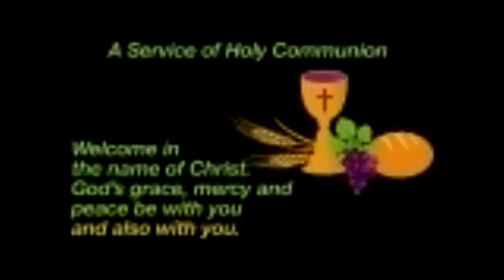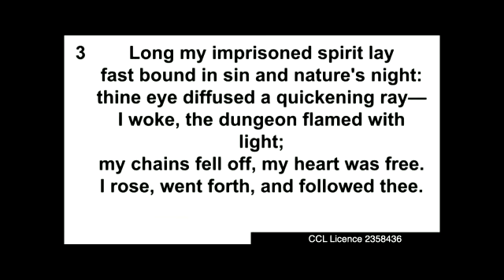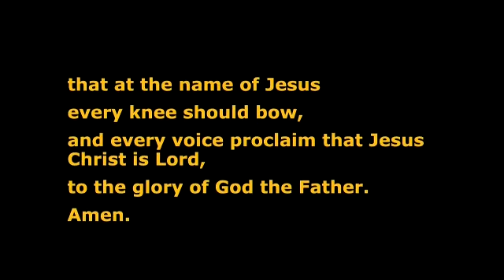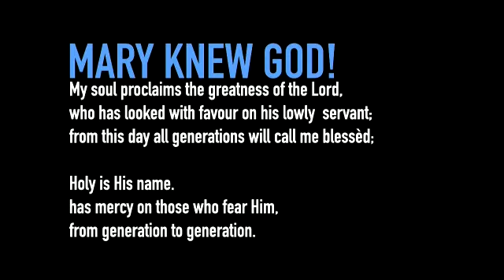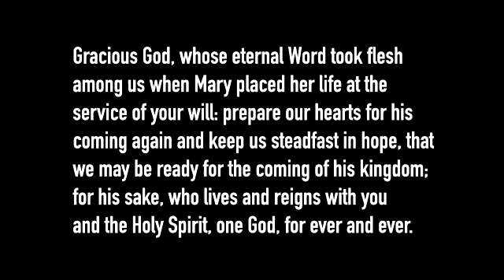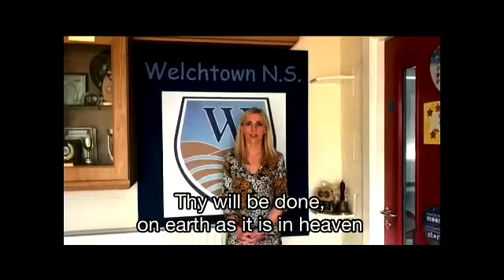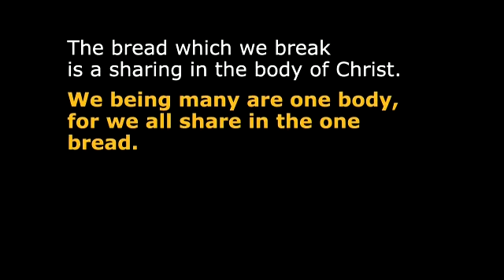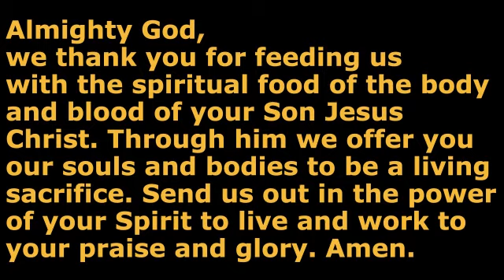Holy Communion Service 20th December 2020 the 4th Sunday of Advent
Our service of Holy Communion recorded at St Mary's Church of Ireland Stranorlar on the 4th Sunday of Advent.

Many thanks to all who made this service possible during these COVID19 restrictions and precautions. The Hymns were provided  by  Rev Quill and the Holy Trinity Dromore congregation and we thank them for their use.  The Irish Blessing is courtesy of theirishblessing.com